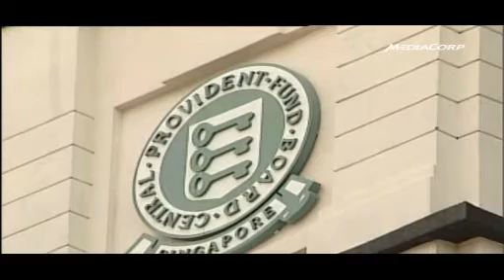Citizens' CPF money "safe", says MOF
The Ministry of Finance said Central Provident Fund (CPF) money of citizens is safe, and that it has the full backing of the government. The ministry was responding to concerns expressed by the public over CPF monies, which are usually invested in bonds guaranteed by the Singapore government. First published Aug 13 2011.